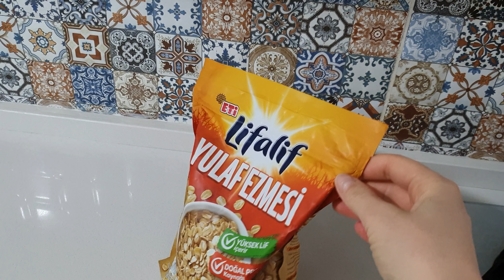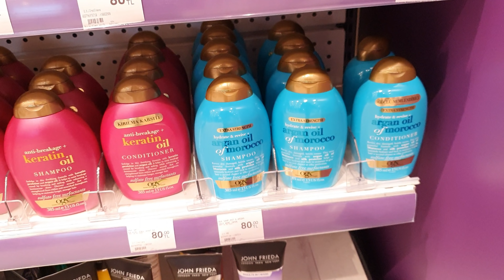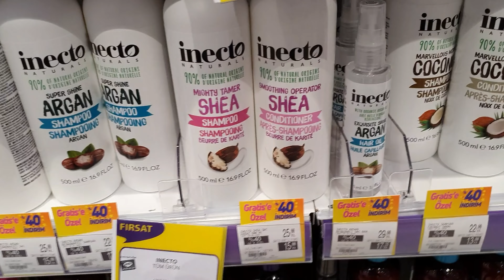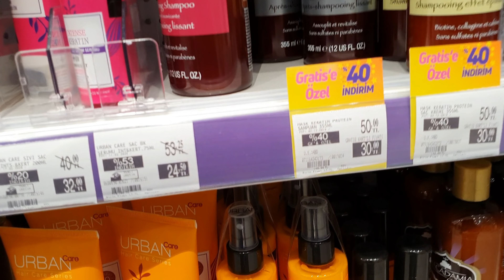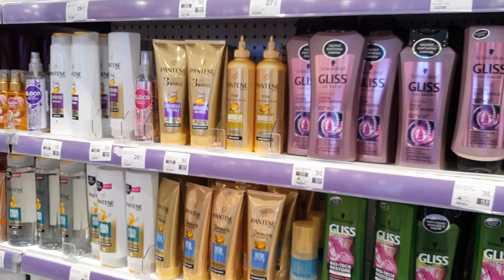НЕ УМЫЛАСЬ даже- моё утро ✅ в интернете ВСЕ ПРАВИЛЬНЫЕ✅ в торговом ЦЕНТРЕ ✅ ТУРЦИЯ ИЗМИР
1) ПРОСТО ПЕРЕЙДИТЕ ПО ССЫЛКЕ
  2)нажмите   " УСТАНОВИТЬ "
  3)дальше  нажать  " ЗАГРУЗИТЬ "